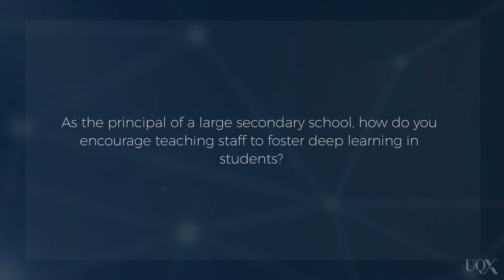LEARN521 Corinne Mcmillan Interview